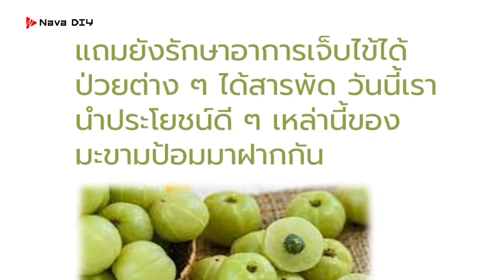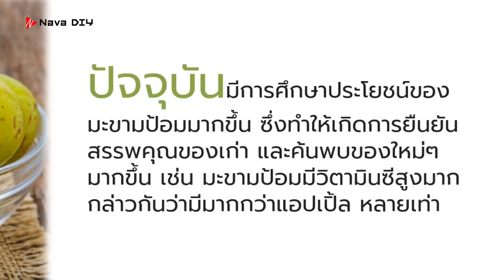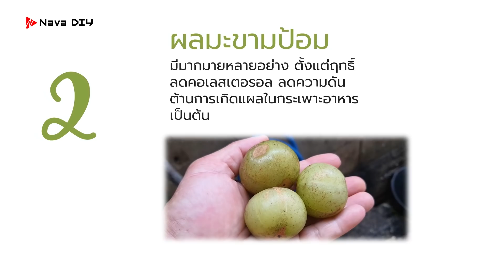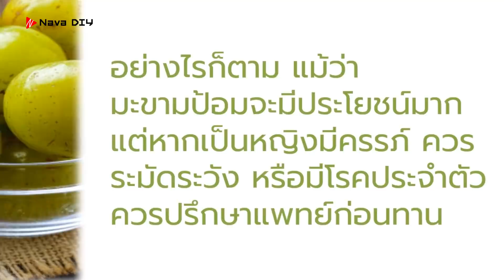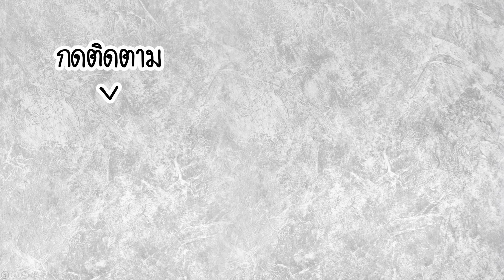กระซิบบอก!! หลังกินมะขามป้อม พบประโยชน์ทางยาเพียบ คนรู้น้อยมาก | Nava DIY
กระซิบบอก!!  หลังกินมะขามป้อม พบประโยชน์ทางยาเพียบ คนรู้น้อยมาก